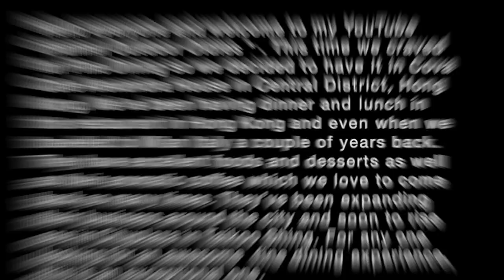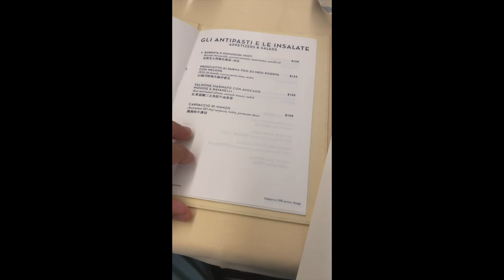Our Food Hunt Continues @ Cova Cafe Alexandra House, Hong Kong-Vlog #7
This time we craved for fine dining so we decided to have it in Cova Cafe Alexandra House in Central District, Hong Kong. We’ve been having dinner and lunch in this restaurant in Hong Kong and even when we traveled to Milan Italy a couple of years back. They have excellent foods and desserts as well as their aromatic coffee which we love to come back so many times. They’ve been expanding their business around the city and soon to rise one in Cityplaza in Taikoo Shing. For any one looking for an awesome  fine dining experience, this is an exceptional one.

Music and background:
From iMovie apps